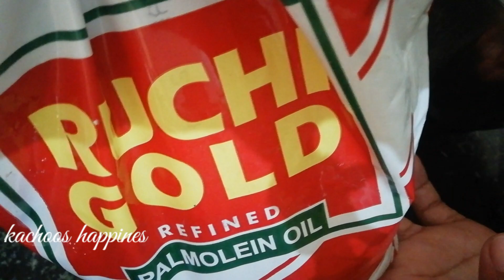ബ്രെഡ് സന്റ്‌വിച് /കുട്ടികൾക്കു പോലും ഉണ്ടാകാം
Kids special item  simple bread santwich
Bread
Chicken fry
Kukkumber
Tomato sauce
Mayonice